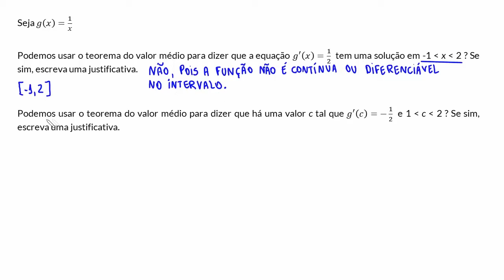Justificativa com o teorema do valor médio: equação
Justificando com o teorema do valor média: equação.